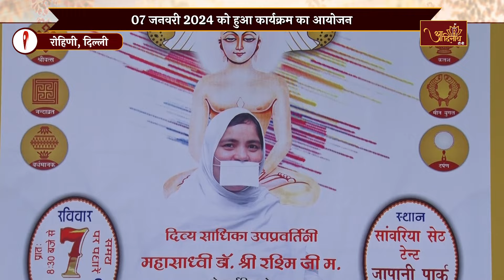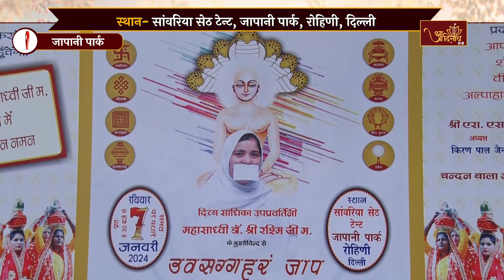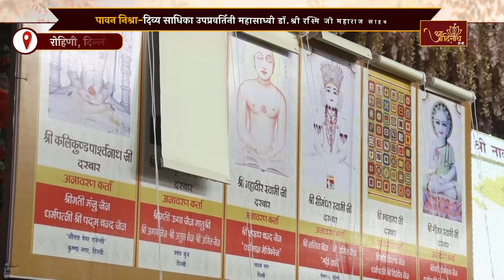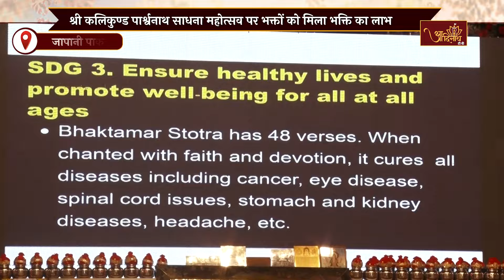Kalikund Parshwanath Sadhna Mahotsav ।07-01-2024। Dr. Rashmi Ji M.S.। Sector-3 Rohini, Delhi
आप देख रहे हैं 07 जनवरी 2024 को आयोजित श्री कलिकुण्ड पार्श्वनाथ साधना महोत्सव के उपलक्ष्य परउवसग्गहरं जाप की विशेष झलकियां। स्थान - सांवरिया सेठ टेन्ट, जापानी पार्क, रोहिणी, दिल्ली। पावन निश्रा-दिव्य साधिका उपप्रवर्तिनी महाध्वी डॉ.श्री रष्मि जी महाराज साहब।